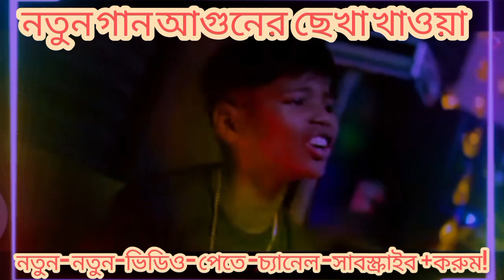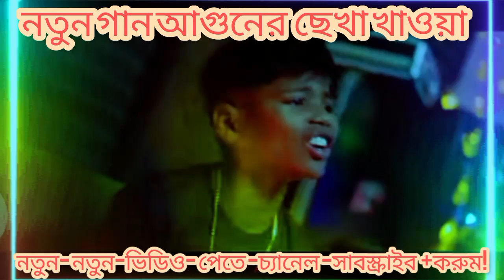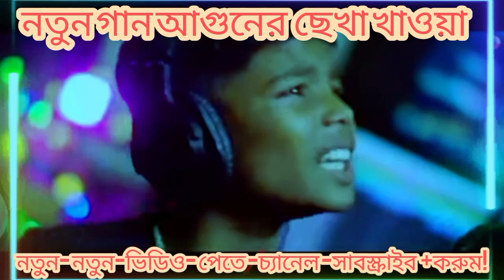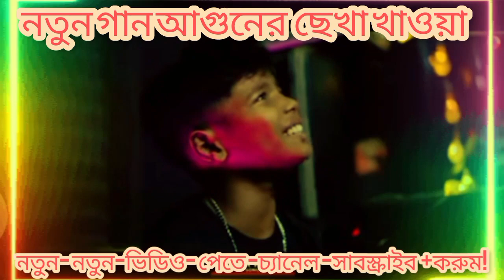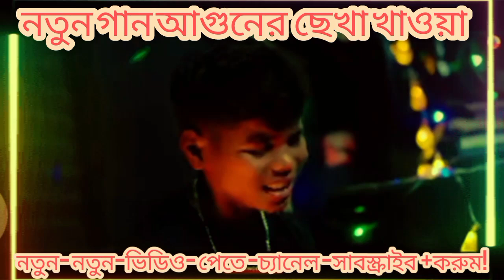ভাইরাল আগুনের কন্ঠে গগন সাকিবের গান 2023/ Gogon Sakib song sk Monir khan